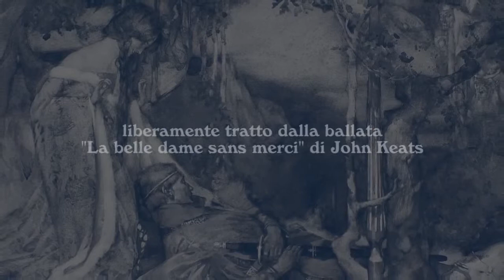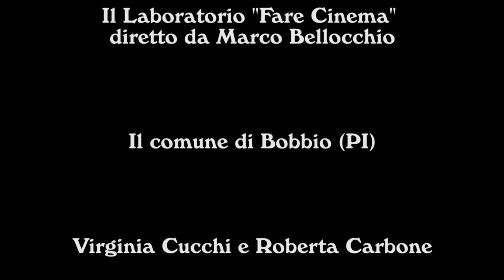[Short-film] La dama del ponte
Cortometraggio realizzato nel laboratorio "Fare Cinema" diretto da Marco Bellocchio, 2011